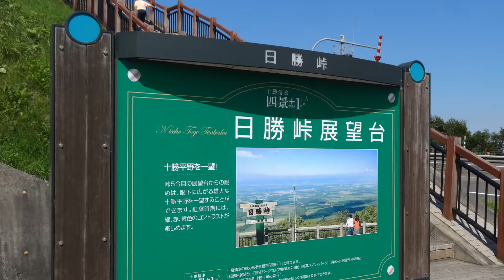日勝峠展望台 国道274号 石勝樹海ロード 日勝峠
十勝平野を見渡せるビューポイントです。東屋、ベンチなど設置されています。以前はこの場所にお土産の売店がありました。